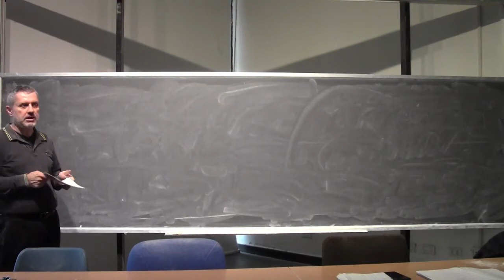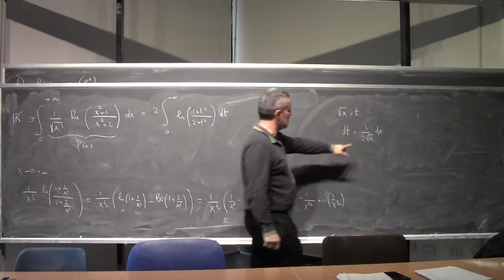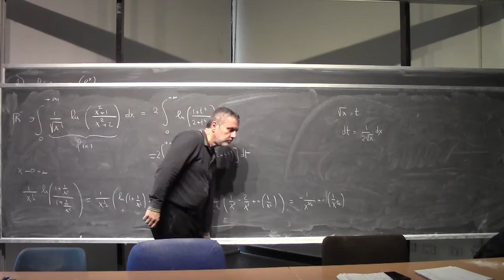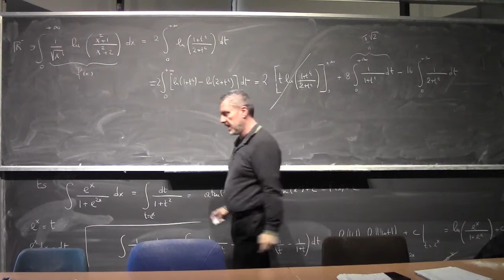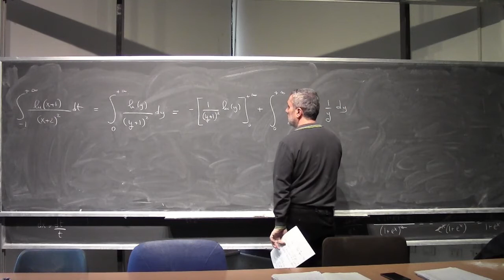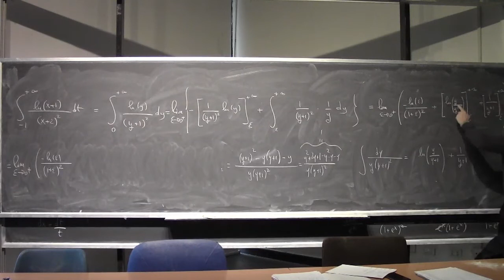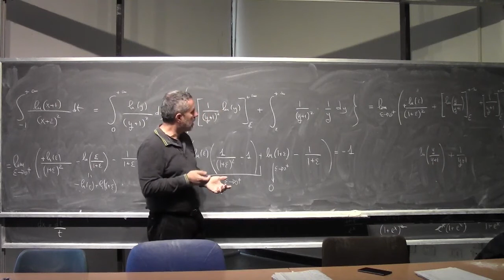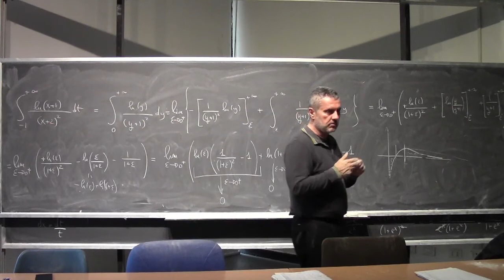Analisi Matematica 1 I Lezione Completa 109